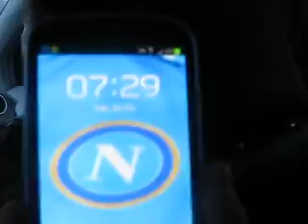In viaggio verso Siena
Il sogno di una vita...PARTE TERZA!!! (SIENA-NAPOLI 0-2) 22/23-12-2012